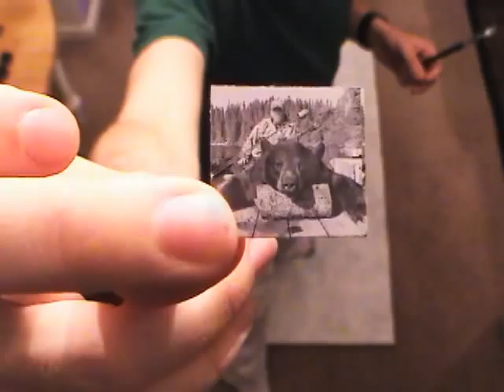Sarah Palin Photo Mosaic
I just needed to express my complete distaste for the lack of animal compassion shown by Sarah Palin.  As govenor of Alaska, she put a $150 bounty on wolves.  To clain this money, hunters would have to submit the legs of the killed animals.  You might ask, "Why kill wolves?"  Well, they were killing too many moose and caribou, which otherwise wouldn't be able to be killed by hunters. Most of the wolves are taken out from the air, and many times poor aim causes the animals to suffer until they bleed to death.  She has also sued the Bush administration to delist polar bears from the Endangered Species Act because their protection interferes with drilling for oil and gas. Palin's horendous animal rights record is only one of many reasons not to vote McCain/Palin.  I'm presenting a few facts but would encourage you to do your own research.